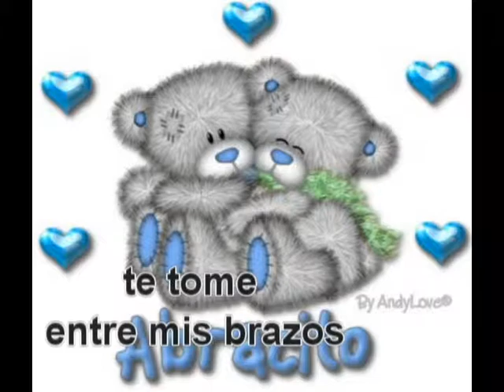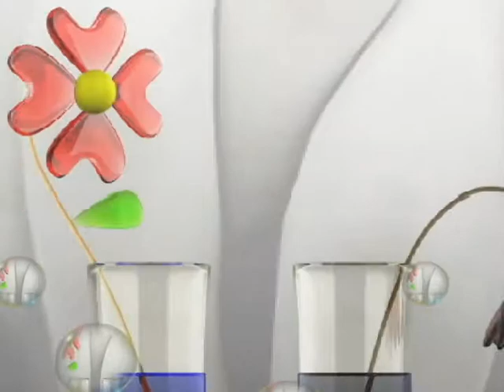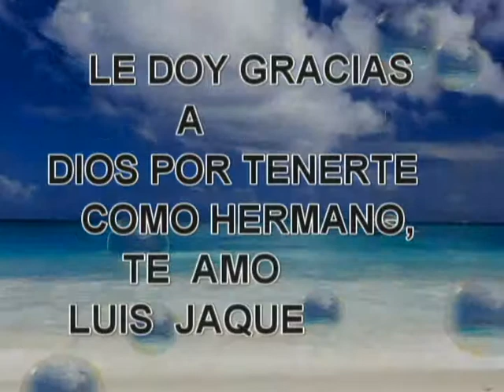TE AMO TUTIN .......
CON  MUCHO  AMOR  PARA  MI  HERMANO  LUIS  .  TE  AMO  ,